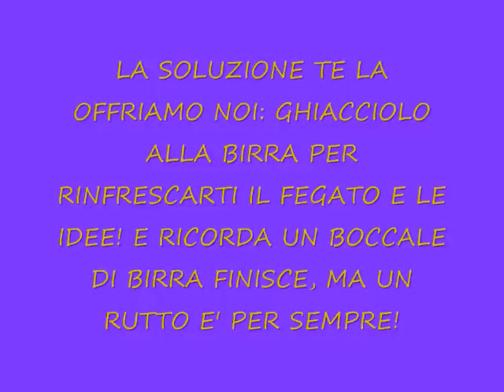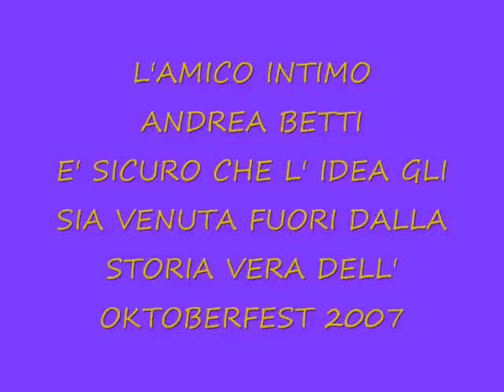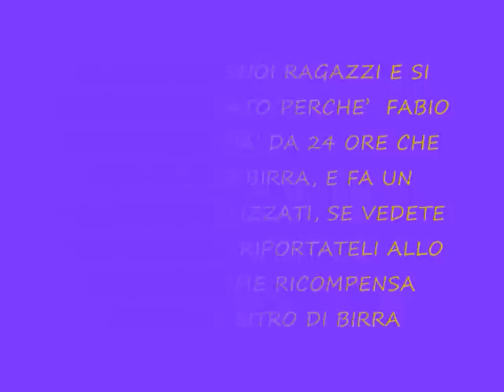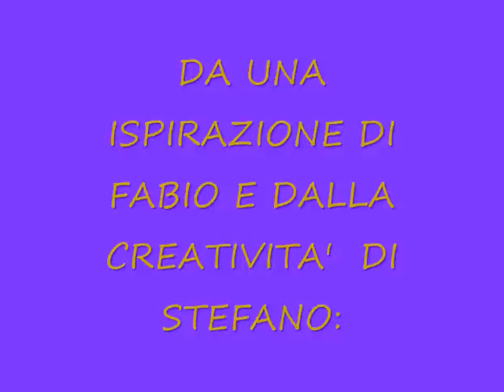Ghiacciolo alla Birra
Da un idea di Stefano e Fabio una rivoluzione nel mondo della birra